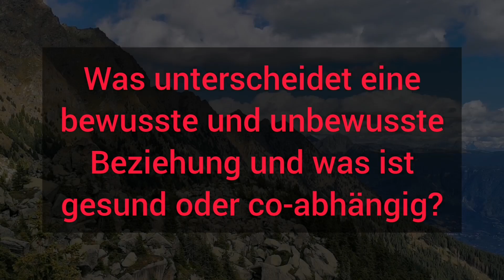Ist meine Beziehung wirklich gesund oder co-abhängig? Und welche Rolle spielt dabei das Bewusstsein?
Hast du dich auch schon mal gefragt, wie gesund deine eigene Beziehung wirklich ist? Oder ob dort vielleicht eine Co-Abhängigkeit besteht? Oder versuchst du immer wieder funktionale Beziehungen zu führen, landest aber wiederholt bei toxischen PartnerInnen und stellst dir die Frage, wie gesund das sein kann? Du möchtest wissen, welche Rolle dein Bewusstsein dabei hat? Welchen Unterschied eine bewusste oder unbewusste Beziehung macht?

In diesem Video erzähle ich dir anhand meines Beispiels...

...welche vier Formen von Beziehungen es gibt
...wann eine Beziehung toxisch / co-abhängig ist
...welchen Unterschied es dabei macht, ob dir das bewusst ist oder nicht
...ob eine co-abhängige BDSM (master slave) Beziehung wirklich gesund sein kann
...was das mit (un)gesunder Bedürfnisbefriedigung zu tun hat
...ob eine toxische Beziehung jemals gesund werden kann
...was Narzissmus, Gaslighting & Kontrolle damit zu tun haben

Mehr zum Thema Trauma, toxische Beziehungen und gesunde Autonomie erfährst du auch in meinem Podcast

Ich bin seit 43 Jahren meines Lebens Teil eines toxischen Familiensystems, in dem Bedürfniskonflikte und ihre (selbst-)zerstörerischen Auswirkungen täglich für mich sichtbar sind. Mit mir kannst du noch heute aus deiner toxischen Beziehung mit dir selbst und anderen aussteigen und dich ab sofort viel besser um dich selbst kümmern, als dich selbst zu sabotieren.

Als psychotherapeutisch ausgebildeter Traumaheiler besitze ich im Vergleich zu vielen meiner Caochingkollegen auch den fachlichen Background, um pathologische Krankheitsbilder von reinen Coachinganliegen zu unterscheiden und damit die darunter liegenden Bedürfniskonflikte zu erkennen. Dabei schließe ich mich der Meinung von Prof. Dr. Franz Ruppert an, dass im Grunde alle psychischen Erkrankungen auf denselben Kern zurücklaufen: Bindungstrauma und das Bedürfnis nach Mutterliebe. Das lässt sich auflösen, indem deine damit verbundenen unterdrückten Gefühle heute wieder gesund in Kontakt gebracht und im Hier und Jetzt gefühlt werden.

Wenn du möchtest, begleite ich bei deinem Anliegen, um für dich einen guten Weg zu finden, dich an dein Trauma heranzutasten und geeignete Wege zu finden, um es zu heilen. So löst du endlich deine verstrickten Beziehungen und kannst deine Bedürfnisse künftig gesund kommunizieren, um glückliche und erfüllende Beziehungen auf allen Ebenen zu führen.

Die Initiative "Gesunde Autonomie-Entwicklung für emotionale Freiheit" möchte in 10 Jahren 1 Million Menschen in 10+ Sprachen zur Traumaheilung sensibilisieren. Dort kannst du spenden oder selbst Unterstützung beantragen

Hier findest du den Abbinder zu meinen Coaching- & Mentoringangeboten:

Möchtest du aus deinem Hamsterrad aussteigen, der narzisstischen Leistungsgesellschaft Lebewohl sagen und dein eigenes Leben leben? Dann ist dein Umfeld mit gleichgesinnten Menschen, die auf derselben Reise zurück zu sich selbst sind, entscheidend für deinen Erfolg, um dein Ziel zu erreichen. Dazu brauchst du Menschen, die dich unterstützen, nicht welche, die dich im alten System halten.

Dabei begleite ich dich gerne in einer individuellen 3- bis 12-Monatsbegleitung, in die du jederzeit einsteigen kannst, um aus deinem heutigen Kontrolldrama auszusteigen und dein Bedürfnis nach Liebe, Sicherheit und Geborgenheit gesund zu befriedigen. Denn Sicherheit ist meist eine Illusion, die verhindert, dass du schon da bist, wo du gerne hin möchtest.

Ich habe mich so weit es geht aus einem toxischen Familiensystem befreit und eine 15-jährige Vertriebskarriere, ein sechsstelliges Gehalt, einen tollen Titel auf der Visitenkarte und mehrere Sportwagen in meiner Garage hinter mir gelassen und lebe heute ortsunabhängig meine Lebensvision eines gesund autonomen Lebens fernab von Konventionen und Erwartungen anderer.

Du kannst mich deshalb als Experte zum Thema gesunde Autonomie-Entwicklung im Rahmen von Einzelcoachings & Gruppenprogrammen sowie für Retreats und Intensivformate buchen. Lass uns miteinander sprechen und das für dich geeignete Angebot kreieren.

Dream as big as you can.

Let‘s justfuckindoit!

Von Herzen, dein Manuel